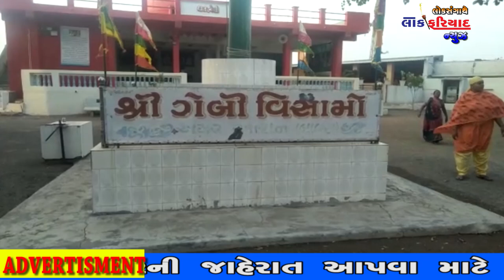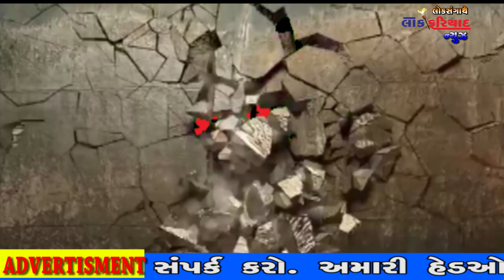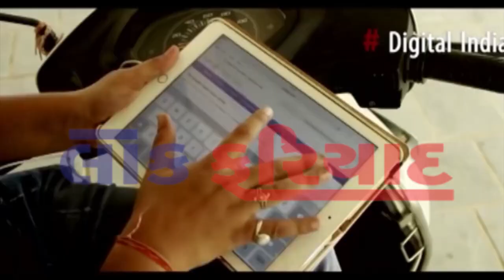23 6 2018 LOK FARIYAD NEWS RAJKOT